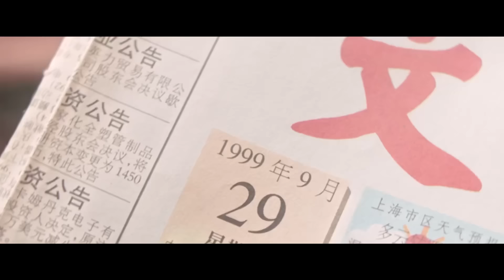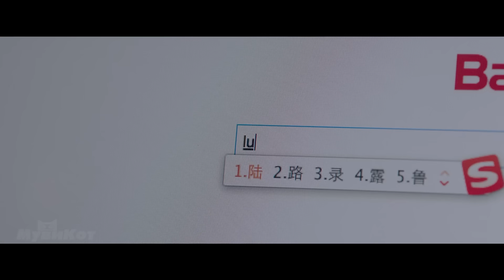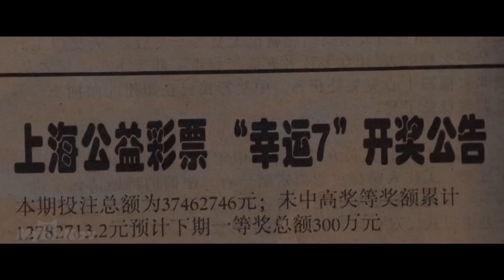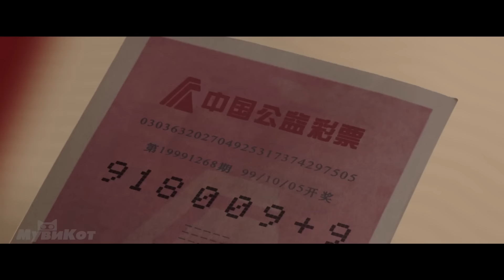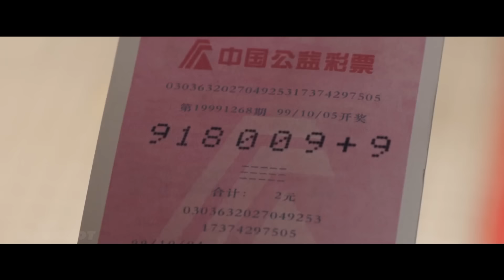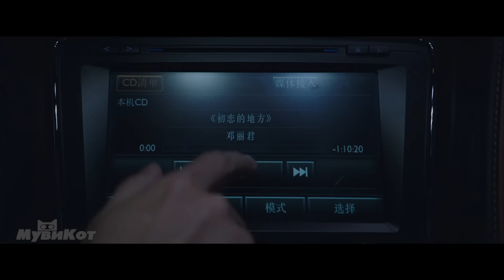Два времени сошлись на двери их дома, где 1999 и 2018 год смешались вместе.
Однажды утром девушка видит в своей кровати мужчину, который утверждает, что живет в этой квартире, но... 19 лет назад!!!
Название фильма озвучено в начале ролика:)